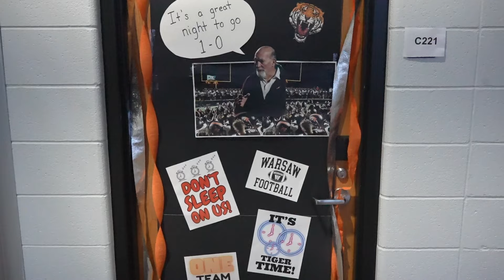WCSN Newscast 11-26-24